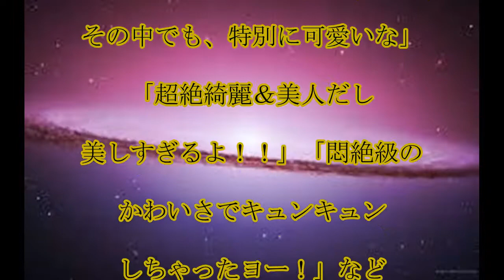松井珠理奈,新ヘアスタイル,松井珠理奈,「外ハネ」,ヘアスタイル,公開し,ファン,胸キュン,「悶絶級のかわいさ」,「超絶綺麗＆美人」,話題,動画